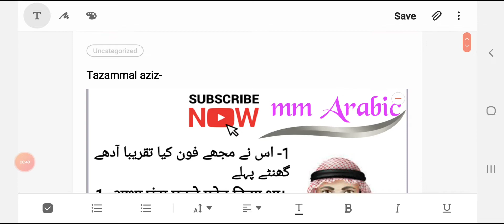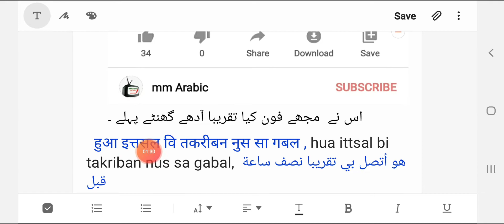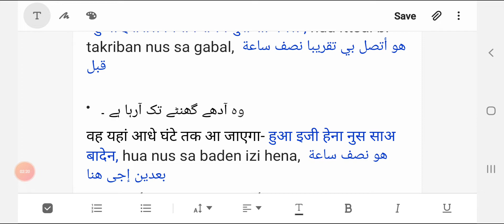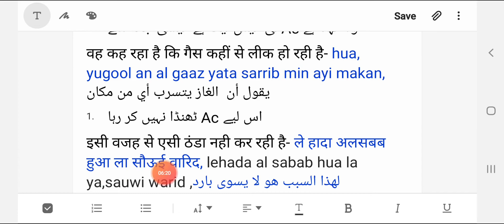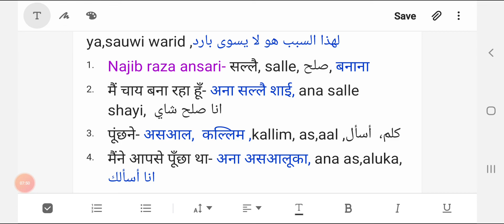اردو اور ھندی سے عربی سیکھیں اور جانے سبھی چیزوں کو ۔ hindi or urdu se Arabic sikhe.